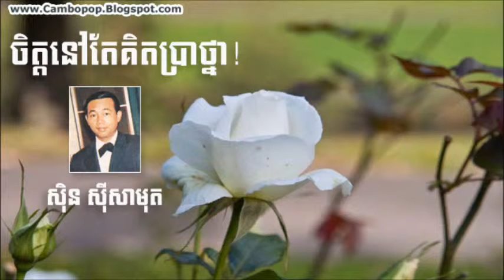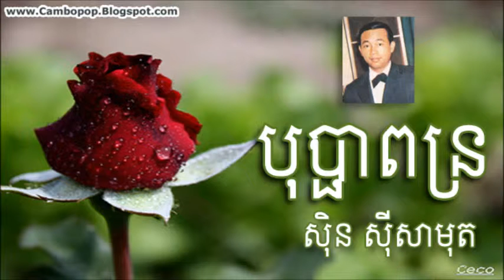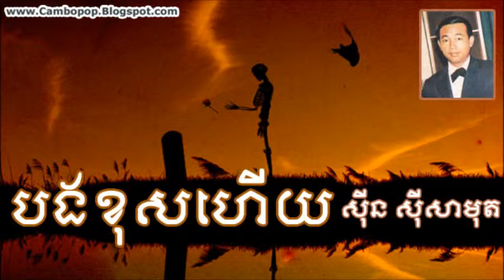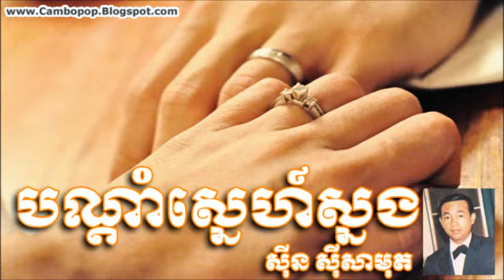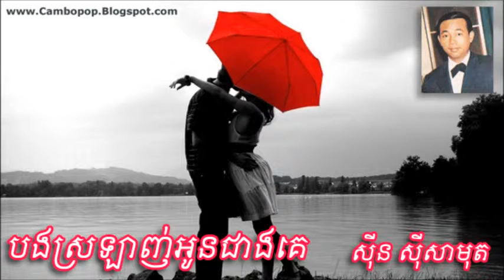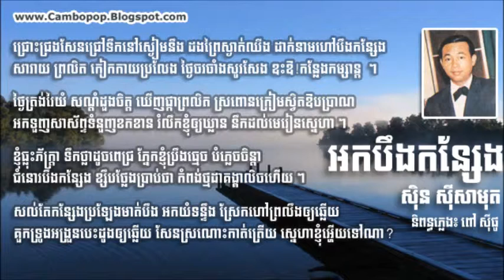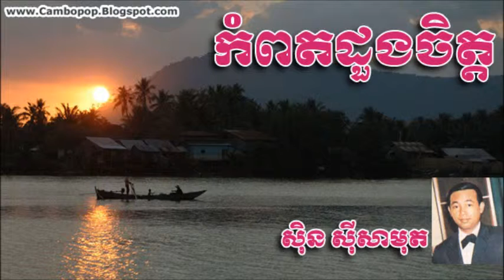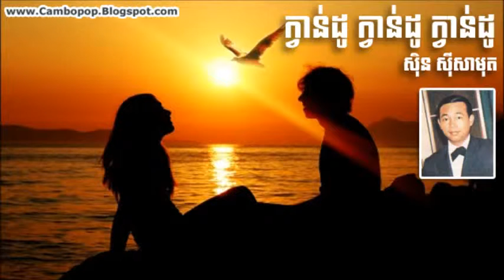ជ្រើសរើស ស៊ីន ស៊ីសាមុត (Non-stop Sin Sisamut) Piros Piros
ជ្រើសរើស ស៊ីន ស៊ីសាមុត (Non-stop Sin Sisamut)
Sin Si Samut song, Sin Sisamut song, Sin Si Samot song, Sin Sisamot song,
Sin Si Samut songs, Sin Sisamut songs, Sin Si Samot songs, Sin Sisamot songs,
Song by Sin Si Samut, Song by Sin Sisamut, Song by Sin Si Samot, Song by Sin Sisamot,
Khmer song, Khmer songs, Cambodian song, Cambodian songs,
Khmer old song, Khmer old songs, Cambodian old song, Cambodian old songs,
Khmer oldie song, Khmer oldie songs, Cambodian oldie song, Cambodian oldie songs